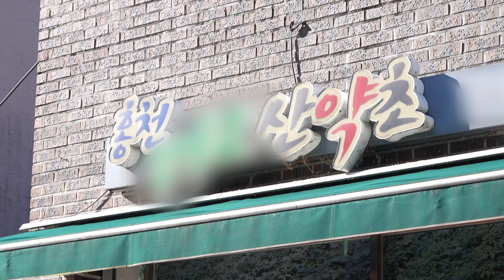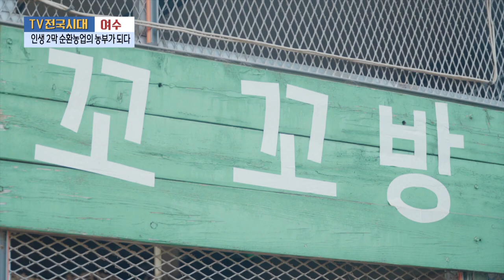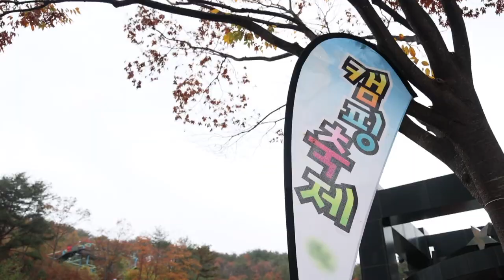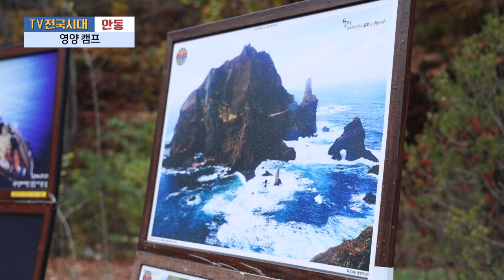[TV전국시대] 11월21일(화) 전체방송 다시보기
11월21일(화)

춘천-전통차 한 잔
전주-김장은 사랑이어라
충북-달콤한 한도초과 영동 곶감
여수-인생 2막 순환농업의 농부가 되다
안동-영양 캠프